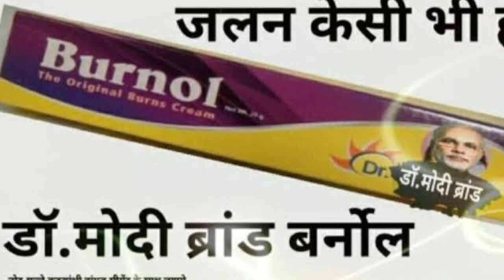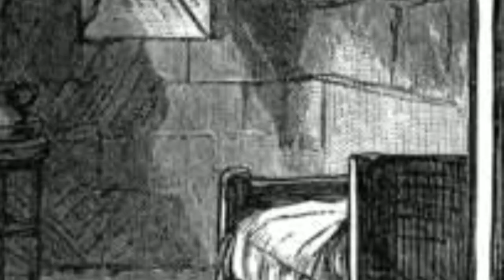ऑस्ट्रेलिया के इतिहास का काला सच| ऑस्ट्रेलिया के ABORIGINALS की कहानी |HISTORY OF AUSTRALIA IN BRIEF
Aborigines are Australia's indigenous people. Recent government statistics counted approximately 400,000 aboriginal people, or about 2% of Australia's total population.

Australian Aborigines migrated from somewhere in Asia at least 30,000 years ago. Though they comprise 500–600 distinct groups, aboriginal people possess some unifying links. Among these are strong spiritual beliefs that tie them to the land; a tribal culture of storytelling and art; and, like other indigenous populations, a difficult colonial history.

As a result of forced assimilation, by the late 1880s most aborigines had joined white rural and urban communities. Aboriginal people became economically marginalized and were exposed to new diseases. The consequence was massive depopulation and extinction for some aboriginal tribes.

Land and property rights fueled an important civil rights movement in the 1970s. Aborigines spoke out for equal rights, and specifically for land rights for property that had been forcibly taken by British settlers. The Aboriginal Land Rights Act, passed in 1976, became instrumental in territories with tribal associations. The 1990s witnessed further rights milestones, including government legislation that returned a great degree of autonomy, and increased wages and welfare benefits to aboriginal people.

The history of Australia is the history of the area and people of the Commonwealth of Australia, including its preceding Indigenous and colonial societies. Aboriginal Australians arrived on the Australian mainland by sea from Maritime Southeast Asia between 40,000 and 70,000 years ago. The artistic, musical and spiritual traditions they established are among the longest surviving such traditions in human history.

The first known landing in Australia by Europeans was in 1606 by Dutch navigator Willem Janszoon. Later that year, Spanish explorer Luís Vaz de Torres sailed through, and navigated, what is now called Torres Strait and associated islands.[1]Twenty-nine other Dutch navigators explored the western and southern coasts in the 17th century and dubbed the continent New Holland. Macassan trepangers visited Australia's northern coasts after 1720, possibly earlier. Other European explorers followed until, in 1770, Lieutenant James Cookcharted the east coast of Australia for Great Britain. He returned to London with accounts favouring colonization at Botany Bay (now in Sydney, New South Wales.

A First Fleet of British ships arrived at Botany Bay in January 1788[2] to establish a penal colony, the first colony on the Australian mainland. In the century that followed, the British established other colonies on the continent, and European explorersventured into its interior. Indigenous Australianswere greatly weakened and their numbers diminished by introduced diseases and conflict with the colonists during this period.

Gold rushes and agricultural industries brought prosperity. Autonomous parliamentary democracies began to be established throughout the six British colonies from the mid-19th century. The colonies voted by referendum to unite in a federation in 1901, and modern Australia came into being. Australia fought on the side of Britain in the two world wars and became a long-standing ally of the United States when threatened by Imperial Japan during World War II. Trade with Asia increased and a post-war immigration program received more than 6.5 million migrants from every continent. Supported by immigration of people from more than 200 countries since the end of World War II, the population increased to more than 23 million by 2014, and sustains the world's 12th largest national economy.[3]
It also gives information about penal colonies in Australia.